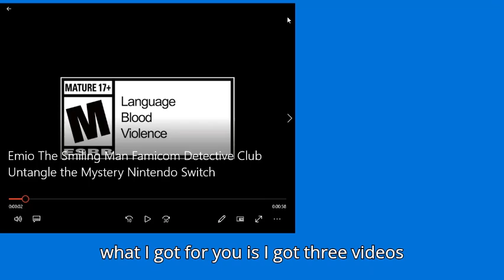nesman1985 reaction to 3 more game trailers